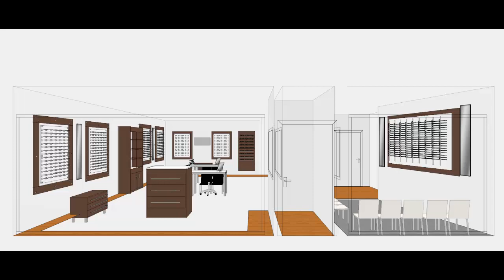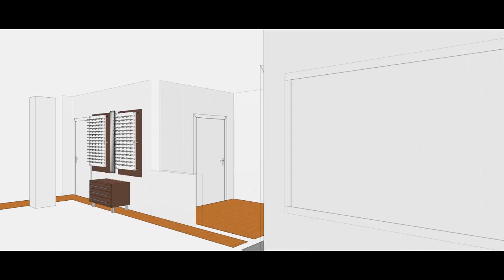Walt's floorplan 21 by CNS Frame Displays